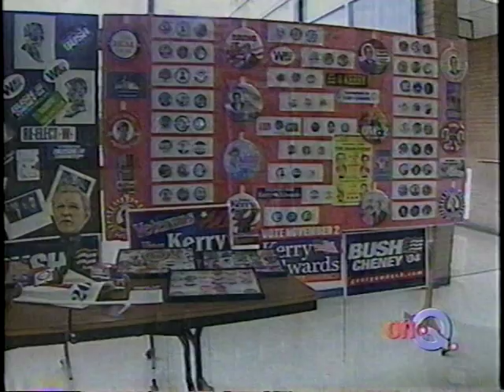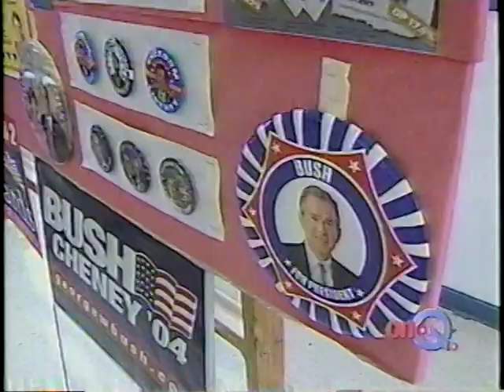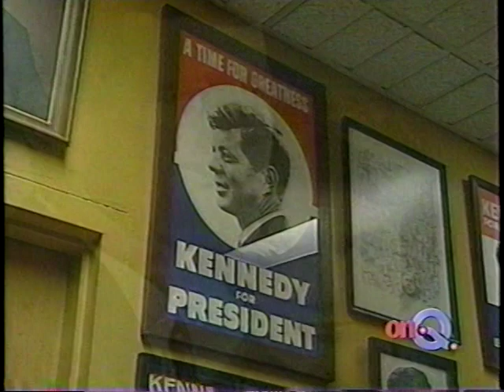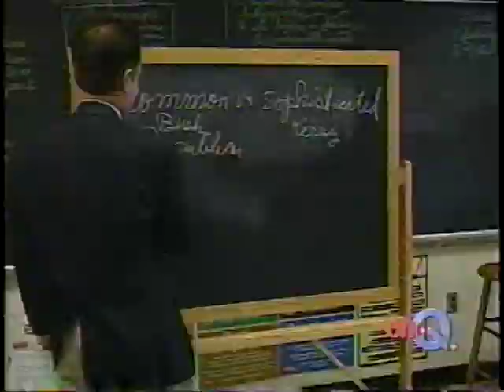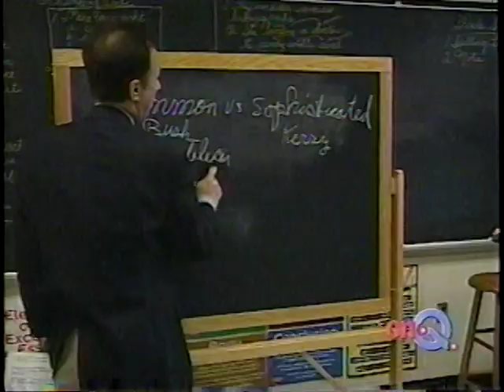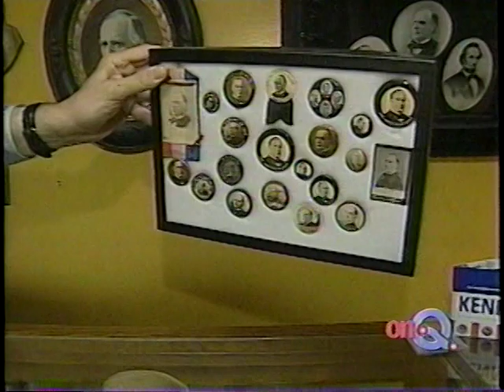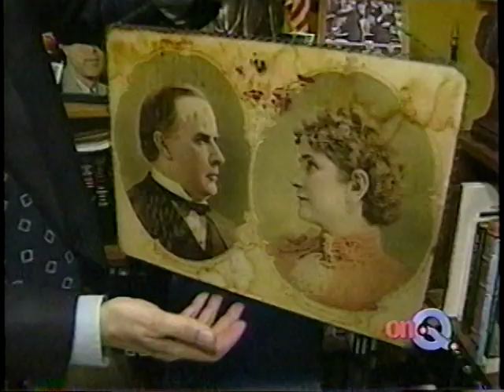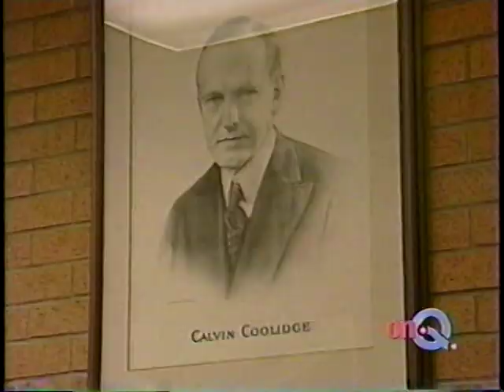WQED OnQ Magazine Steve Russell Presidential Memorabilia Oct 28 2004